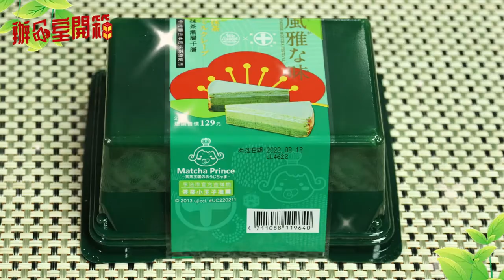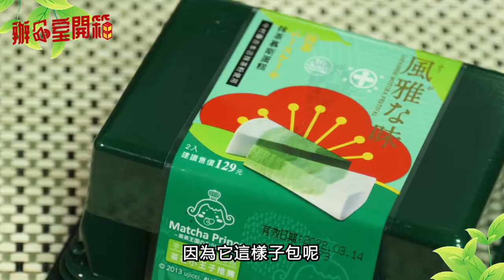【辦公室開箱】 全聯抹茶季哪些必買？夢幻聯名日本百年老店#中村藤吉本店 |抹茶漸層千層 、抹茶慕斯蛋糕、抹茶奶凍蛋糕、抹茶太空罐、樂天綠茶巧克派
全聯抹茶季強勢回歸！！
這次與日本京都宇治抹茶名店「中村藤吉本店」合作
聯手打造抹茶界的夢幻逸品～
其中一款更是深深擄獲小編的心💗
究竟是哪一樣勒？
先賣個關子
大家趕快到影片裡找答案吧～😋

01:28 抹茶漸層千層
03:15 抹茶慕斯蛋糕
04:42 抹茶奶凍蛋糕
05:34 抹茶太空罐
06:44 綠茶巧克力派

合作洽談
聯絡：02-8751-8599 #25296